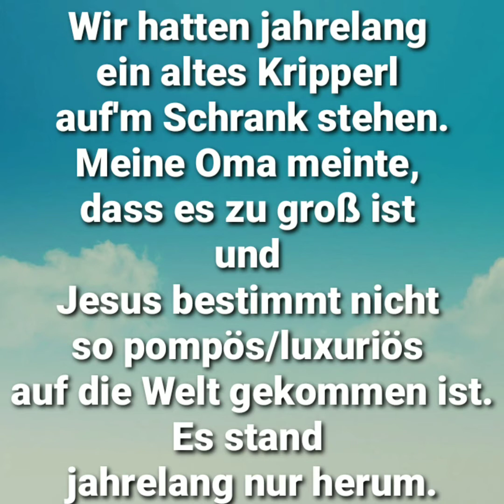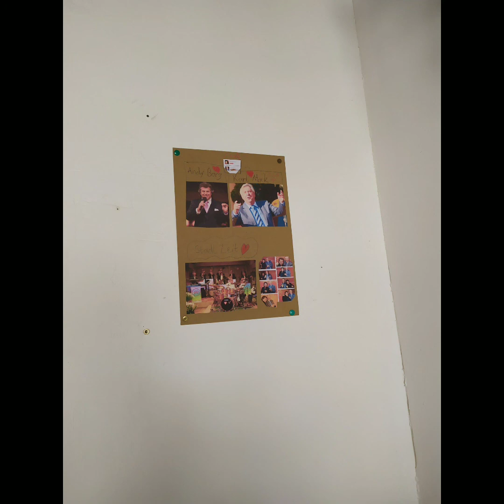Der neue Musikantenstadl 😎 🎶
Zur Zeit passiert vieles in meinem Musikzimmer.
Einiges wird umgestellt, verändert...
Das mit dem Stadl ist das Schönste was es gibt!
Ich bin so stolz, dass ich es geschafft hab, so etwas mit der Hilfe meines Opas aufzubauen.